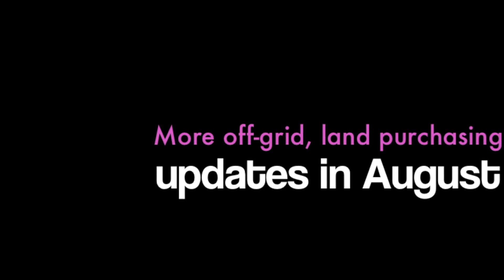The beginning of it all!